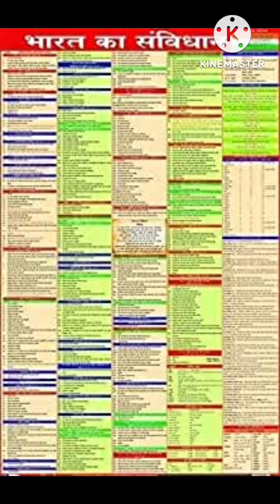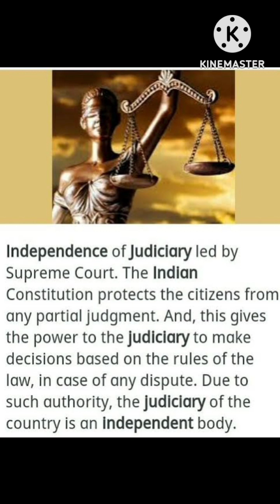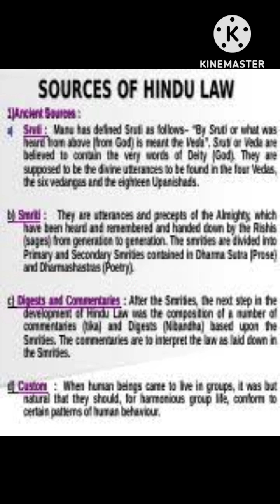June 13, 2023 #🇮🇳 Encourage India